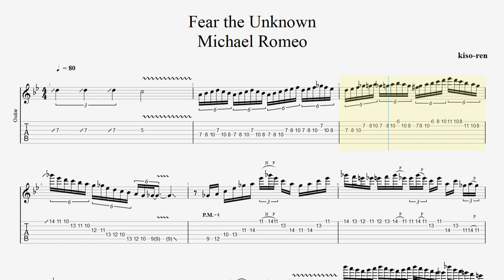【Solo】Fear the Unknown / Michael Romeo Guitar Solo Practice BPM80【Guitar Picking Vol.68】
■ Membership ･ メンバーシップ■Cheer is here too!（応援もこちら！）
With Guitar Pro files you can change the speed of the songs yourself.Please try practicing slowly!
Guitar Proファイルでは曲の速度を自分で変えられます。是非ゆっくり練習してみてください！

※ Original Song is Whole Step Down Tuning. オリジナルソングは1音下げチューニングです。

💿 Song Info 💿
■【Original Song】In The Dragon's Den / Symphony X

■【ALBUM】Twilight in Olympus / Symphony X

・トライアングル
・JAZZ XL